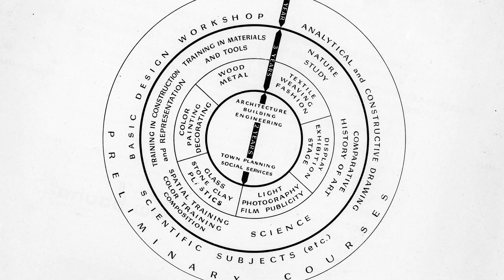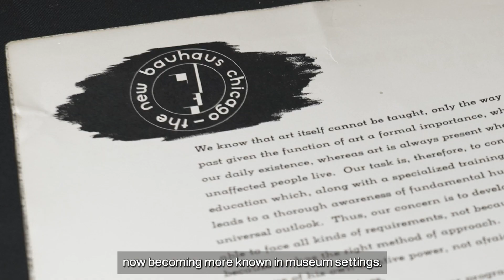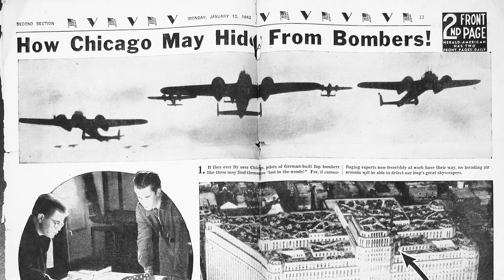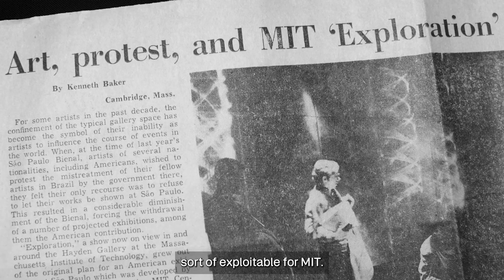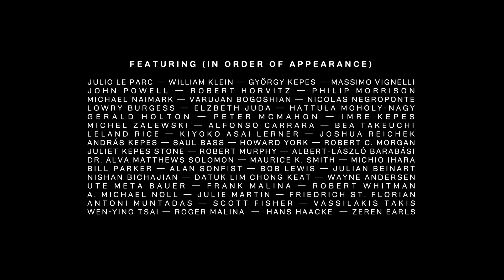György Kepes. Interthinking Art + Science (documentary film, 2023) – OFFICIAL TRAILER (w/ ENG sub)